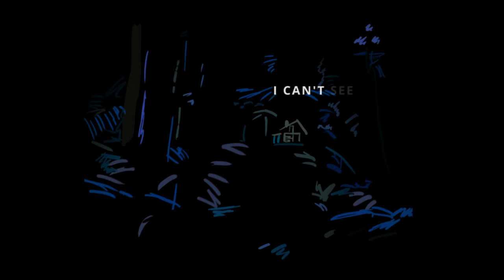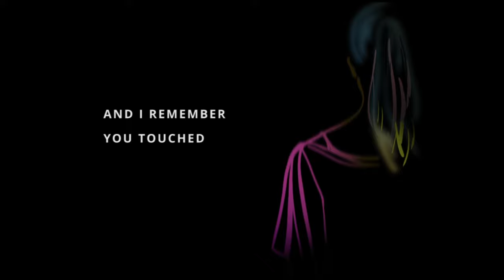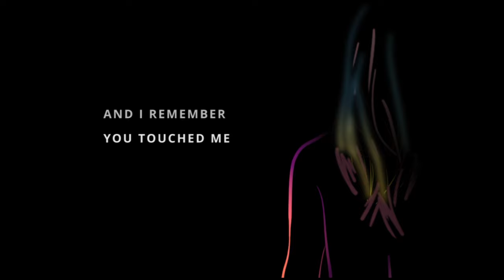Szandra Szorre x Untitled99 - Slowly (Official Lyric Video)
Song written by Szandra Szorre and Szabolcs Ollári
Song produced by Untitled99

Drawing and graphic design by Szandra Szorre
Directed by Szandra Szorre and Szabolcs Ollári
Animated by Szabolcs Ollári